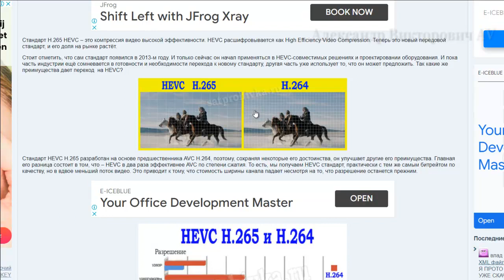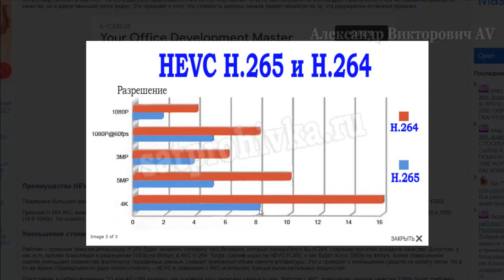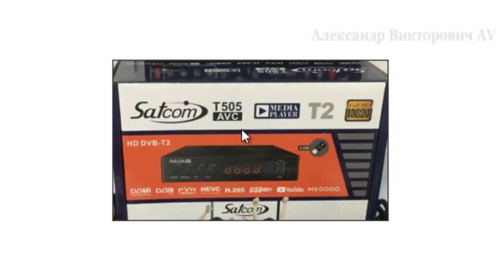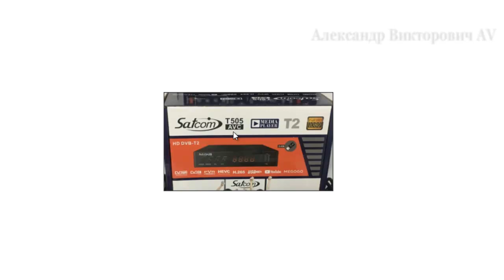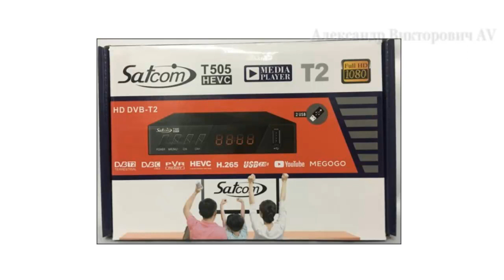HEVC H.265. На Т2 приставке в будущем.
Роль формата HEVC H.265 на Т2 приставке в будущем. А для некоторых стран будущее уже наступило.
Читать статью. Почему именно HEVC H.265, а не AVC H.264